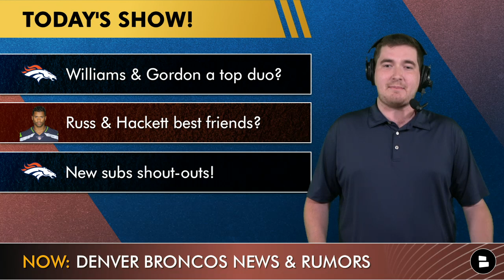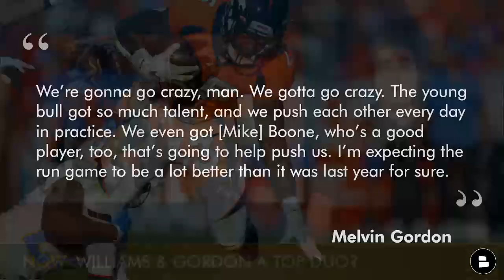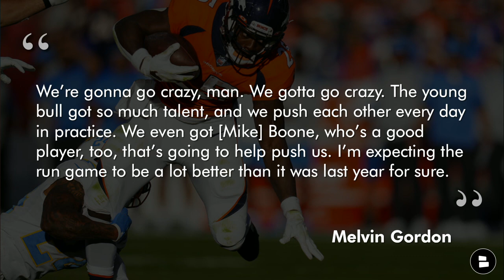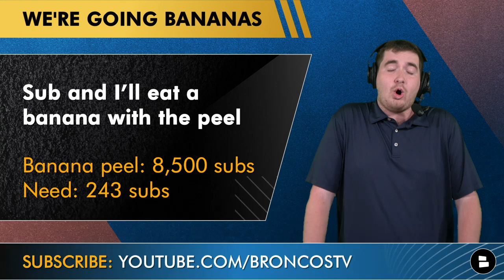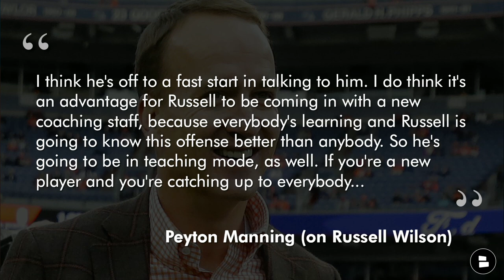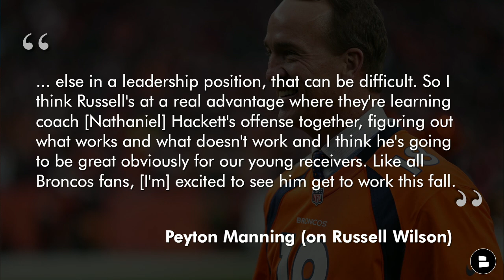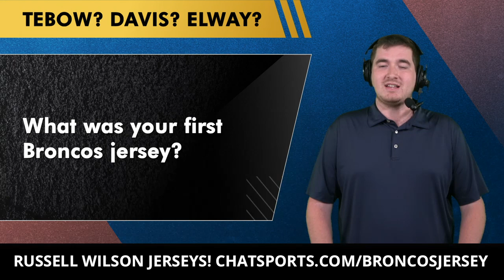Javonte Williams & Melvin Gordon Form A TOP 5 Duo? Russell Wilson & Hackett Went WHERE? Broncos News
Denver Broncos news and rumors today are presented to you by Aura! Never have your credit card information or identity compromised when you let Aura be your online bodyguard.
- Russell Wilson and Nathaniel Hackett are bonding this NFL offseason as the Broncos quarterback and head coach went to London together to attend an Ed Sheeran concert earlier this week. Russell Wilson has been the best Broncos news story this Broncos offseason. Also, Russell Wilson jerseys are HOT on the streets right now so make sure to pick up your Russell Wilson gear today
- Javonte Williams and Melvin Gordon are running it back for another straight season and may be one of the best running back duos in the NFL. Like today’s Broncos YouTube video if you think Javonte Williams is going to be a stud. Find out where Broncos Breakdown host Matthew Peterson ranked Williams and Gordon among other top RB duos in the NFL on today’s Broncos Breakdown!

Broncos Breakdown host Matthew Peterson’s top running back duos:
#1: Jonathan Taylor & Nyheim Hines
#2: Nick Chubb & Kareem Hunt
#3: Aaron Jones & AJ Dillon
#4: Javonte Williams & Melvin Gordon
#5: Christian McCaffrey & D’onta Foreman

Where would you rank Javonte Williams & Melvin Gordon in the NFL?

Melvin Gordon, “We’re gonna go crazy, man. We gotta go crazy. The young bull got so much talent, and we push each other every day in practice. We even got [Mike] Boone, who’s a good player, too, that’s going to help push us. I’m expecting the run game to be a lot better than it was last year for sure.”

Broncos Breakdown host Matthew Peterson is on Twitter talking about the NFL!

NFL head coaches and QBs who won a Super Bowl in their first year together:
Matthew Stafford & Sean McVay
Tom Brady & Bruce Arians
Nick Foles & Doug Pederson
Peyton Manning & Gary Kubiak

What was your first Broncos jersey?

Looking for DNVR, Locked On Broncos, Mile High Huddle, ESPN, Denver Broncos YouTube, Thatsgoodsports, NFL YouTube, The Rich Eisen Show, NBC Sports, First Take, Undisputed, ESPN NFL, or Colin Cowherd? You landed at a better spot instead!

Denver Broncos rumors are on the Chat Sports website for you

- ESPN Ranks The Denver Broncos Roster CRIMINALLY Low Among All 32 NFL Teams + Sign Anthony Hitchens?
- Broncos Mailbag: Rookie With Best Rookie Season? HOT Take For Broncos In 2022 + Extend THIS Player?

Make sure to like our Denver Broncos Facebook pages today!